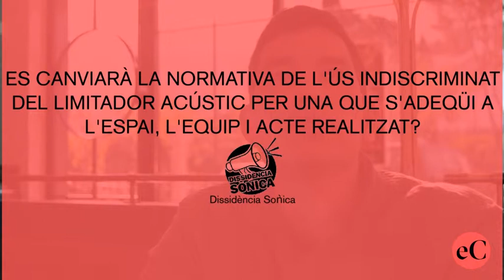Preguntes d'entitats a Dimitri Defranc, candidat de Proposem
Senglar Cultural, Sindicat de Llogaters, Plataforma de Pensionistes, Dissidència Sònica i Plataforma Animalista participen al cicle d'entrevistes d'elCugatenc als candidats i candidates de les eleccions municipals del 2019. Cadascuna planteja una pregunta comuna per a totes les candidatures.

Avui: Dimitri Defranc, de Proposem per les minories